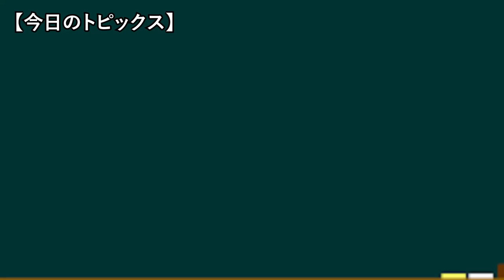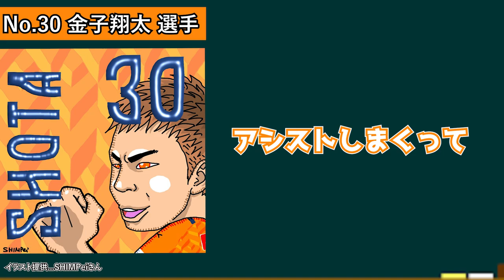【衝撃】金子翔太選手が清水エスパルスからジュビロ磐田へ禁断の移籍...忖度なしでぶっちゃける【Jリーグ移籍通信簿】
🔸サムネイル・動画内イラスト提供…SHIMPeiさん🔸

※京昌園様からは以前よりCMの使用許可をいただいております。

【清水エスパルス】No.1GK 権田修一選手のスーパーセーブを完全再現してみた！【サッカー日本代表】

【徳島ヴォルティス×清水エスパルス｜サポコメ】原輝綺が覚醒‼データからは見えない両チームの策略をザックリと解説します【2021 明治安田生命J1リーグ 第22節｜Jリーグ】

【Jリーグ】清水エスパルスとスポンサー契約を締結した会社の社長に契約を結んだ理由を聞いてみた